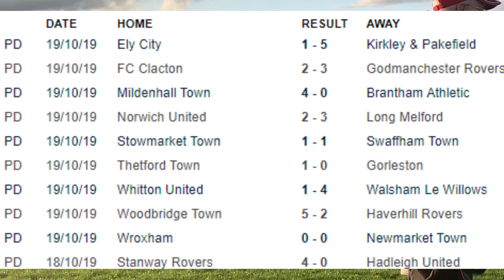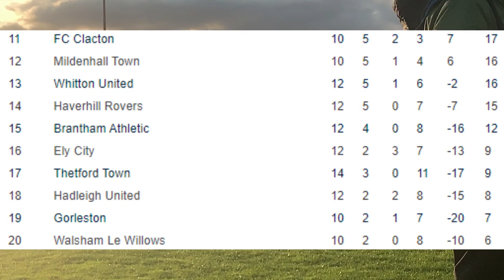Woodbridge Town vs Haverhill Rovers (5-2) | Thurlow Nunn Premier League Match Highlights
Woodpecker TV brings you highlights from Woodbridge Town's victory over Haverhill Rovers in The Thurlow Nunn Premier Division.

WOODBRIDGE TOWN 5 HAVERHILL ROVERS 2 (HT 2-0)

An unchanged Woodbridge Town side are second in the league table behind runaway leaders Stowmarket Town after a deserved home win, Carlos Edwards expertly despatching two penalties with Ryan Keeble, Jake Rudge and Kelsey Trotter also netting against Haverhill Rovers.

Trotter's cross went just wide of the post after 5 minutes and Rudge's effort tested away keeper Toby Egan who is on loan from Ipswich Town. Ryan Gibbs' shot after 10 minutes just missed the target for the visitors after a quick break and after 23 minutes Edwards' pass found Captain Sean Rea and from his cross Rudge headed just over the bar for the Woodpeckers. Rea's cross after 27 minutes again found Rudge and his shot tested Egan. Edwards' cross was headed wide by Taylor Southgate after 32 minutes and Rudge's effort was kicked clear by Egan after 38 minutes. A minute later Trotter was pulled back inside the area and Edwards stepped up and his powerful spot kick beat Egan. Rea's through ball after 42 minutes found Rudge and from his cross, Keeble made it 2-0 with a first time finish.

Tom Haste's excellent free kick after 48 minutes went inches wide of the far post but the away side pulled a goal back after 56 minutes when Gibb's effort was deflected over home keeper Alfie Stronge and it was 2-1. Callum Sinclair's cross after 58 minutes beat Egan and Rudge netted from close range to make it 3-1. Luis Berkane's shot was well parried by Stronge after 64 minutes and at the other end, Haste's effort tested the busy Egan after 68 minutes. Egan saved well from Rudge after 71 minutes and his lob was well held by Egan after 73 minutes. Substitute Nathan Read's effort after 74 minutes was deflected for a corner by Egan but the hosts increased their lead when Trotter's neat finish made it 4-1. Ben Garnham's unstoppable effort after 85 minutes hit the bar but Jordan Palmer's close range header for the visitors and it was 4-2. Edwards' cross in the last minute was handled by Jemel Fox, and the effervescent Edwards again stepped up to make it 5-2 with the penalty kick.

Stronge, Rea (Capt), Murrell, Edwards, Hammond, Southgate, Sinclair, Haste, Rudge, Trotter, Keeble, Subs: Read for Sinclair 70 Mins, Garnham for Rudge 77 Mins, Churchyard for Haste 82 Mins, Unused: Bowman, Green.

Egan, Mills, Fox, Berkane, Hall, Carroll (Capt), Tait, Michaels, Palmer, Gibbs, Smalls, Subs: Revell, Porte, Proctor.

Referee: Oliver Morris-Saunders, Assistants: James Pope, Nathan Oakes.

Att: 186

Special Thanks to Lawrence Potter for the photo used in the YouTube thumbnail.